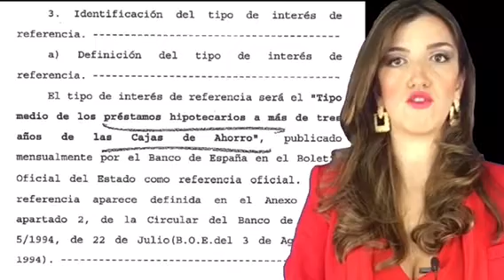¿Qué es el IRPH de la hipoteca? ¿Cómo saber si lo tiene y reclamar? LETRADOX Abogados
La abogada Mercedes de Parada nos aclara en este vídeo qué es el IRPH de la hipoteca, cómo saber si lo tiene en su hipoteca y por qué y cómo reclamar.
La reclamación tiene que ser por vía judicial en la mayor parte de los casos , aunque hay que analizar cada Escritura en particular.
Si quiere reclamar el IRPH póngase en contacto con nosotros . La media de lo que se puede reclamar es de 20.000 euros.

Llevamos reclamaciones en toda España.

LETRADOX Abogados
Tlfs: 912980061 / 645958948